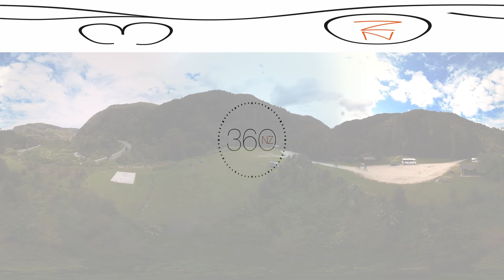3-mins-in-360 on The Old Ghost Road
360 New Zealand take to the Old Ghost Road for a 3 day backcountry mountain bike trip.

Thanks to Phil and Barry from the Old Ghost Road for their support.